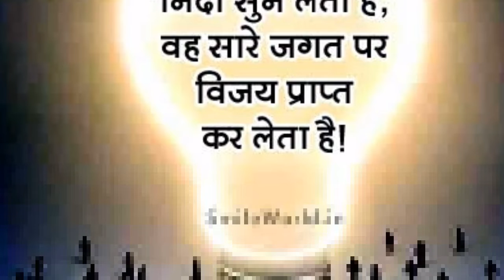Nindha ras-Harishankar parasai,lesson explained in English,B.com 1st semester